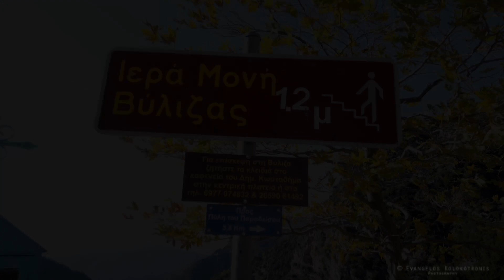26-28/10.2019 ΤΖΟΥΜΕΡΚΑ Με τον ΕΟΣ Θεσσαλονίκης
26-28/10 ΤΖΟΥΜΕΡΚΑ Με τον ΕΟΣ  Θεσσαλονίκης στην τριήμερη  εξόρμηση στα Τζουμέρκα. Συντονιστές : Μαυρίδης Γαβριήλ, Παπαχρήστου Χρήστος.

© Produced by Evangelos Kolokotronis Music/credits: "zero-project"

Σημειώσεις - όροι χρήσης: Επιτρέπεται η ενσωμάτωση των βίντεο σε blogs και ιστοσελίδες με αναφορά στην πηγή. Απαγορεύεται το κατέβασμα και η χρήση αποσπασμάτων ή ολόκληρων βίντεο για οποιαδήποτε λόγο χωρίς γραπτή άδεια.